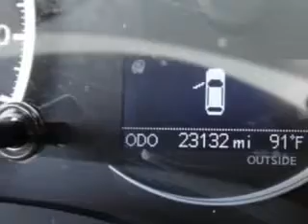2012 Lexus CT 200h Treasure Coast Lexus Fort Pierce, FL 34982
Lexus CT h Ready for the very best? Let Treasure Coast Lexus show you what luxury really means. You will love this White Lexus Ct 200H Hatchback, equipped with a 4 Cylinder engine and a continuously variable (ecvt) transmission. Enjoy an exceptional 40 miles to the gallon on this luxury car with features like Sirius Xm Satellite Radio, power Tilt sunroof, power sunroof With Sliding Sunshade, Puddle Lamps, Auxiliary Audio Input - Ipod, Rolling Code Security, Anti-Theft Alarm System With Engine Immobilizer, Power Adjustable Lumbar Driver Seat, Push-Button Start, Glass, Heated Exterior Mirrors With Integrated Turn Signals, power One-Touch Tilt Open And Close Sunroof, Electronic Brakeforce Distribution, Power Door Locks With Anti-Lockout Feature, Front Fog Lights, Emergency Braking Assist, Electric Power Steering, 10 Way Power Driver Seat, Heated Driver and Passenger Seating, Front Air Conditioning With Automatic Climate Control, and much more. Have peace of mind in this Lexus Ct 200H. See us at Treasure Coast Lexus today!
MILES: 23,123
VIN:JTHKD5BH1C2092790

5121 U.S. Hwy 1
Fort Pierce, Florida 34982